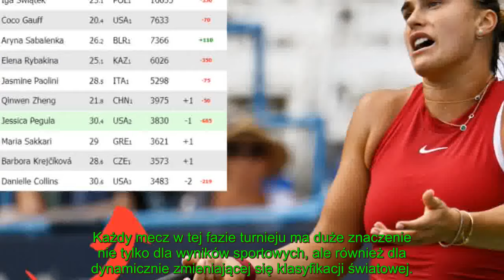Brak kary WTA nie pomógł. Świątek traci 1246 punktów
Oto kanal YouTube - GWIAZDY - NAJNOWSZE WIADOMOSCI
Witaj na naszym kanale YouTube, Twojej bramie do świata informacji, gdzie codziennie przekazujemy najświeższe i najbardziej istotne wiadomości z Polski i ze świata. Nasz kanał to dynamiczne centrum, w którym znajdziesz aktualności z różnych dziedzin życia, w tym polityki, ekonomii, kultury oraz sportu, czerpiąc z najlepszych źródeł takich jak onet wiadomości, wp wiadomości oraz wiadomości tvp.

Naszym celem jest nie tylko przekazywanie faktów, ale również oferowanie dogłębnych analiz, które pomagają zrozumieć kontekst i znaczenie wydarzeń. Zajmujemy się najnowszymi wiadomościami, ale również staramy się przybliżać historie, które mogą umknąć uwadze głównego nurtu mediów. Dzięki temu, że ściśle współpracujemy z zaufanymi źródłami informacji, jesteśmy w stanie zapewnić rzetelne i sprawdzone wiadomości, które możesz śledzić na co dzień.

Każdego dnia przynosimy relacje, które są kluczowe, interesujące i mają wpływ na nasze życie. Staramy się, aby nasze materiały były nie tylko informacyjne, ale także inspirujące i motywujące do poznawania świata z różnych perspektyw.

Dołącz do naszej społeczności i bądź na bieżąco z wiadomości dziś!